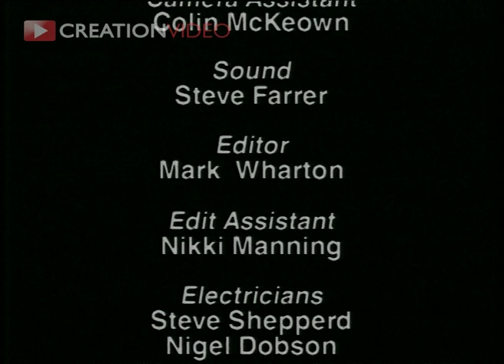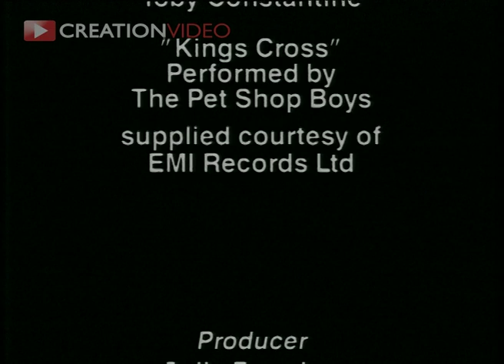CreationVideo.com | SOS Sleeping On The Streets 1990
in 1990 for SOS Sleeping On The Streets, a charity helping the homeless on the streets of London. Directed by Mark Slocombe - "This was my first film. I was so lucky to have Derek Jarman's crew, EMI's agreement to use music from the Pet Shop Boys, the budget including a full Super 16mm kit provided by ad agency ABM, and most importantly the participation and cooperation of many of London's homeless rough sleepers at the time."